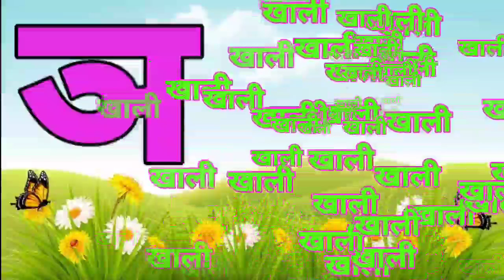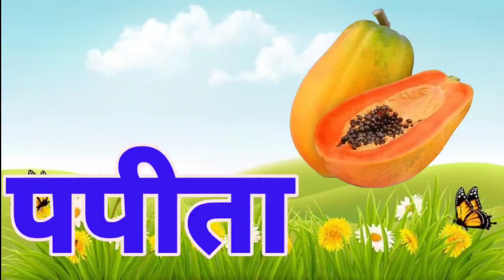क से कबुतर, ख से खरगोस | हिन्दी वर्णमाला | phonic song | for children